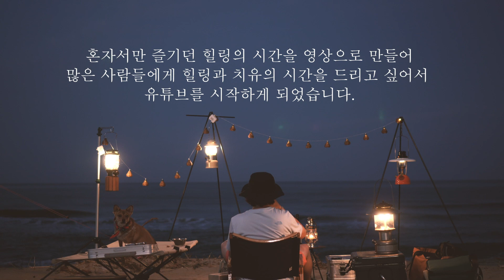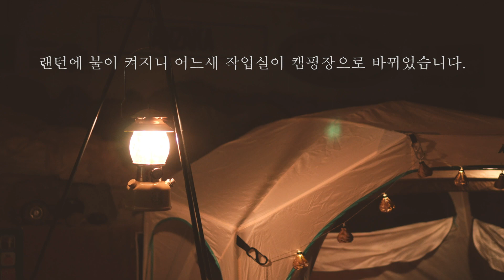[버킷리스트] 아무도 캠핑하지 않는 곳에서 캠핑하기! 히릿 x 피크니캠프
[버킷리스트X피크니캠프]

감성 캠핑 크리에이터
피크니캠프의 버킷리스트를 소개합니다.

마스크를 끼고 사람 간 간격을 잘 유지해도
마음 편히 외출하기 어려운 요즘!

이번 버킷리스트는 가장 안전한 캠핑
'아무도 하지 않는 곳에서 캠핑하기'에 도전해봤습니다.

크리에이터 피크니캠프가 소개하는
실내에서도 가을의 감성을 느끼는 캠핑 방법!
갑갑함도 물리치고 가을 감성도 느끼러
함께 떠나보실까요?